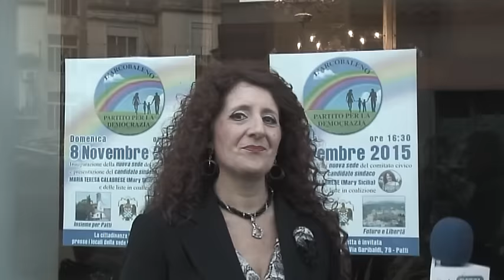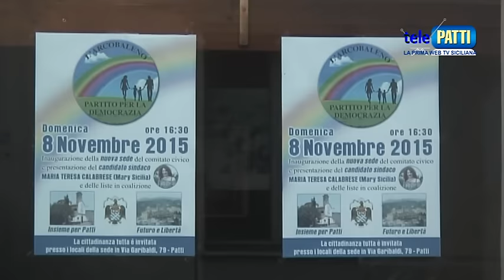Patti (Me): Maria Teresa Calabrese ufficializzata la sua candidatura a sindaco